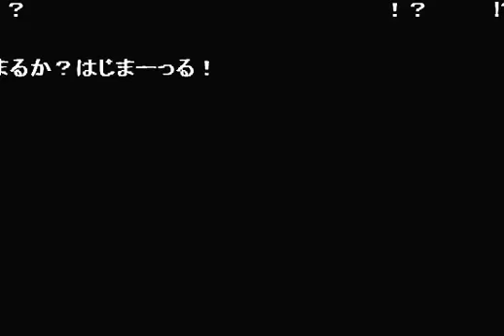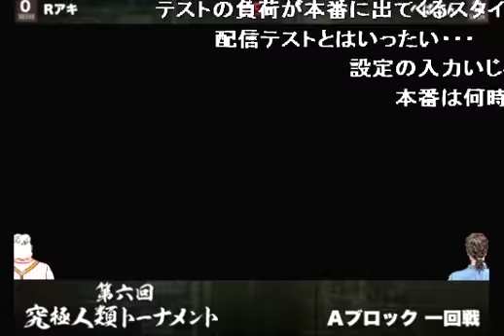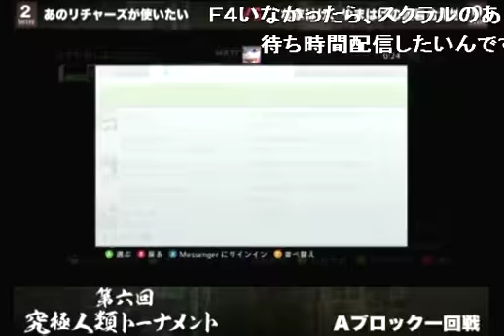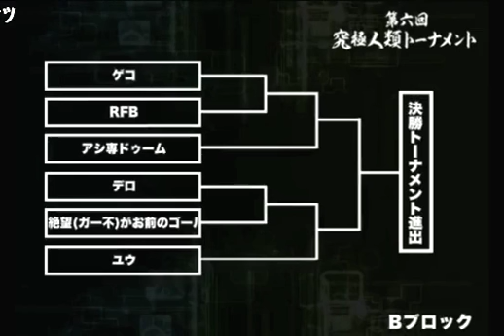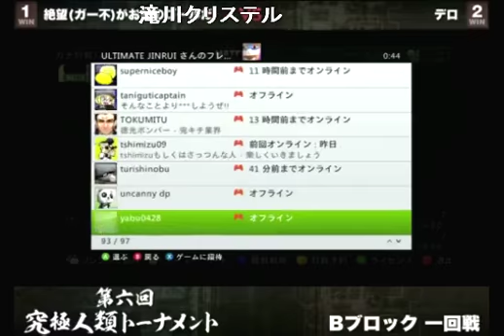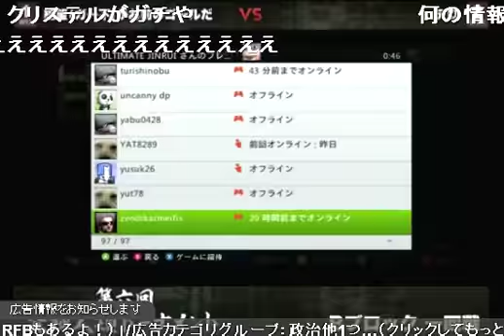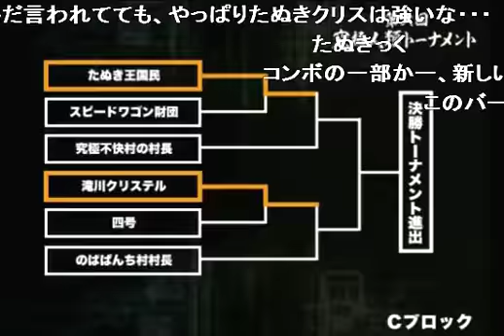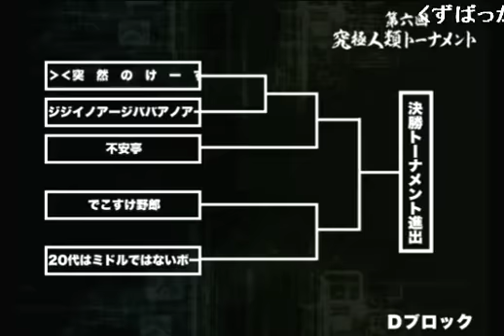【UMVC3】Sixth ultimate humanity tournament XBOX360 SIDE 1/5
【アルカプ】第六回究極人類ト​ーナメント XBOX360 SIDE
Japan online Convention for XBOX360(niconico ＆ Twitch)
Commentary:OGTY＆bsjn
no comment ＆ High quality